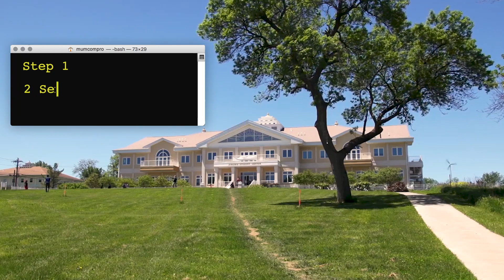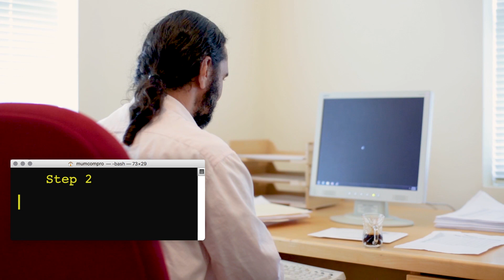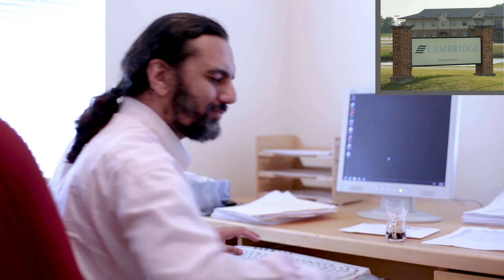MIU Computer Professionals Master's Program: Student & Alumni Comments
Welcome to "ComPro"-- Computer Professionals program -- a unique opportunity in higher education that combines a master's degree in Computer Science with professional experience in the United States.

Attractions of the program include:
* Low initial cost
* Paid internships in U.S. companies after 8-9 months on-campus study
* Extensive financial aid for international students
* Safe, welcoming international campus community
* Study one course per month full-time
* Learn from top faculty in an accredited university
* Learn a simple, scientific technique that reduces stress and increases creativity
* 3300 graduates from 98 nations since 1996
* Accredited by the Higher Learning Commission
* 2nd largest computer science master's program in the U.S.

The Master's Degree program at MIU enrolls more than 375 students per year, with international students enrolling every August, November, February and May. U.S. students enroll in August and February.